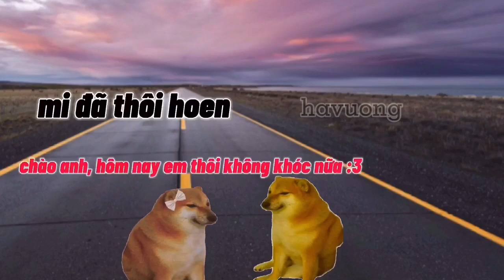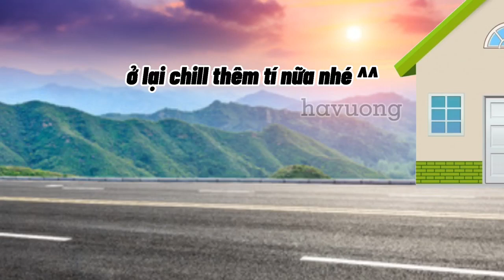Đường Tôi Chở Em Về - buitruonglinh x Freak - Remix By Cheems (Havuongvn)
cre by: Havuongvn